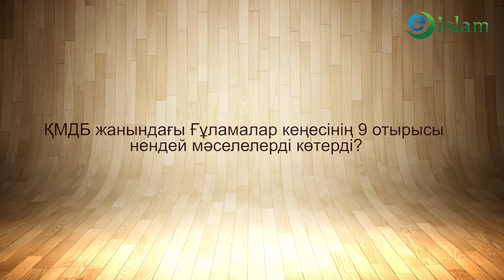Ислам. ҚМДБ жанындағы Ғұламалар кеңесінің 9 отырысы нендей мәселелер көтерді? Ершат Оңғаров